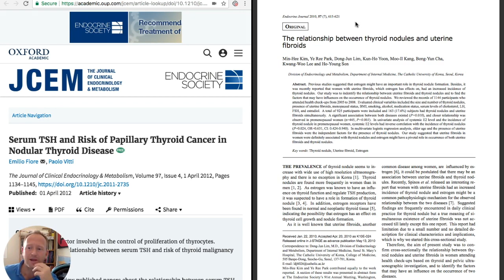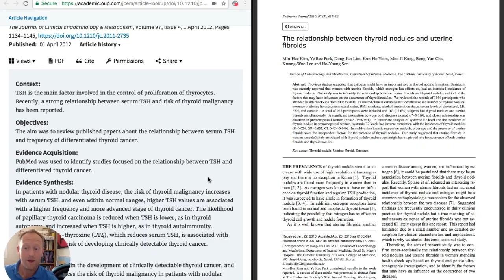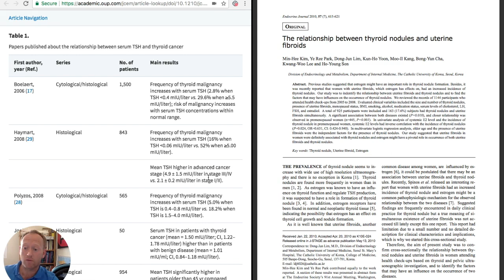Fibroids, thyroid nodules and TSH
Is contraception for treating fibroids the best approach?